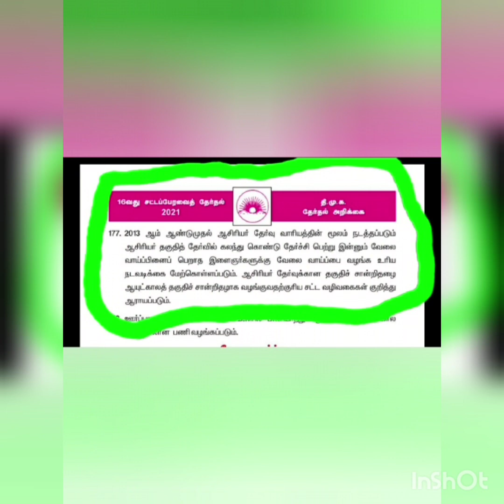tet முதல்வர் ஐயா அவர்களே எங்களுக்கு விடியல் தாருங்கள். எங்களிடம் உயிர் மட்டுமே உள்ளது. Please share